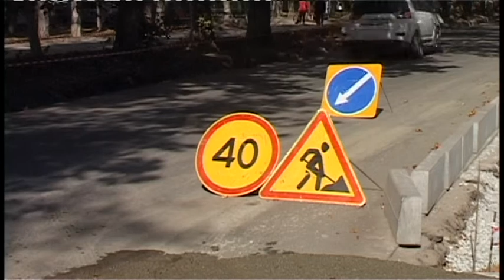На курорте продолжаются работы по благоустройству и озеленению